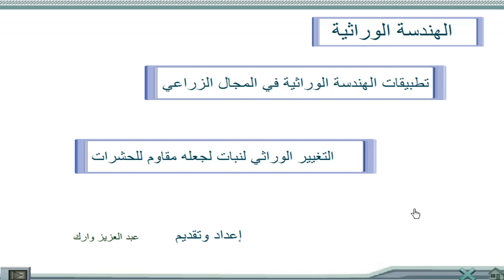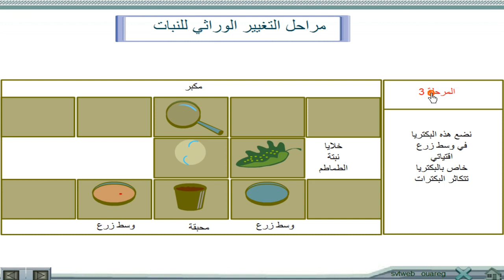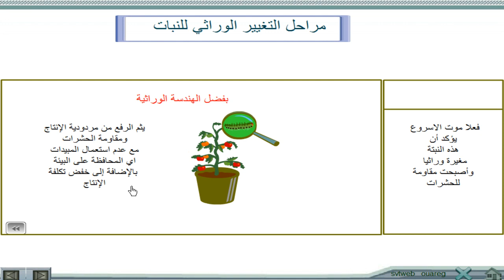الهندسة الوراثية 3